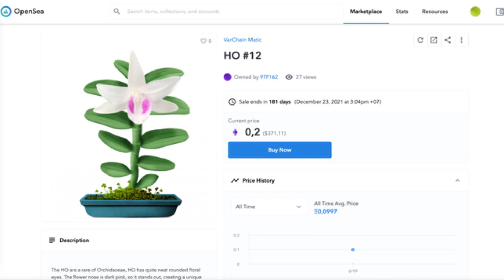Cơn sốt đầu tư lan điện tử trị giá nghìn USD trên mạng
Những cây lan đột biến như Phú Thọ, HO được mã hóa thành tài sản NFT để giao dịch với giá hàng chục, hàng nghìn USD, song người mua sẽ chỉ sở hữu lan dạng kỹ thuật số.
Bức tranh số trị giá hàng chục triệu USD

Đầu tháng 3, bức ảnh "Everydays: The First 5.000 Days" của nghệ sĩ Beeple (tên thật là Mike Winkelmann) đã được bán thành công tại một cuộc đấu giá tổ chức online. Mức giá sau cùng lên tới 69,3 triệu USD (tương đương gần 1.600 tỷ đồng).

Điều đáng nói, tác phẩm trên gồm 5.000 bức ảnh đồ họa được nghệ sĩ Beeple thực hiện rồi ghép lại với nhau và tồn tại dưới định dạng một file JPEG. 5.000 bức ảnh đồ họa này đã được nghệ sĩ kiên trì thực hiện trong suốt hơn 13 năm qua, trung bình mỗi ngày một bức.

Người mua bức họa này sẽ nhận được một tệp tin JPEG khổng lồ nặng hàng trăm MB. Đó là bởi tấm ảnh của Mike Winkelmann đã được "ảo hóa" bằng công nghệ blockchain, biến nó thành một token tài sản số không thể giả mạo hay làm nhái (NFT).
Ngoài bức ảnh "Everydays: The First 5.000 Days" nêu trên, đã có hàng trăm dự án NFT được triển khai và bán dưới dạng token để thu về hàng chục triệu USD. Phổ biến là các token NFT trong lĩnh vực hình ảnh, tranh vẽ, nhân vật hoạt hình hay các vật phẩm trong game. Có thể kể đến như dự án tranh Hashmasks, MV ca nhạc của Grimes hay một mảnh đất ảo trong game Axie Infinity…

NFT (Non-fungible token) ra đời từ năm 2017 và trở nên bùng nổ khoảng một năm trở lại đây. Token NFT là một tài sản số sử dụng công nghệ blockchain, được xây dựng trên một số nền tảng blockchain khác nhau và hiện nay chủ yếu được tạo ra và sử dụng trên blockchain của Ethereum.

Nhờ tính đa dạng mà NFT có thể ứng dụng vào nhiều lĩnh vực khác nhau như âm nhạc, hội họa, thẻ game… Về cơ bản, bất cứ sản phẩm nào cũng có thể NFT hóa và nó sẽ trở thành độc quyền. Như vậy, chỉ có người mua NFT mới có quyền sở hữu đối với vật phẩm gốc.

Do xây dựng trên nền tảng blockchain nên NFT không thể phá hủy và xác minh nguồn gốc. Gần đây sàn giao dịch nổi tiếng thế giới Binance cũng mới ra mắt sàn NFT riêng, thu hút được rất nhiều quan tâm từ cộng đồng.

Giải mã cơn sốt "lan điện tử"

Trước cơn sốt NFT, những cây "lan điện tử" hay "lan NFT" gần đây được đem bán ra thị trường trên sàn giao dịch quốc tế Opensea và được giao dịch bằng đồng Ethereum. Với công nghệ blockchain, những hình ảnh cây lan không bị làm giả, đồng thời bảo đảm được tính duy nhất, là cơ sở để người sở hữu an tâm về dạng tài sản kỹ thuật số này.